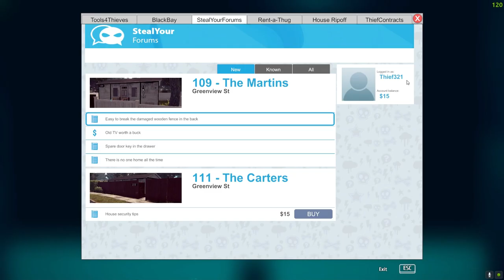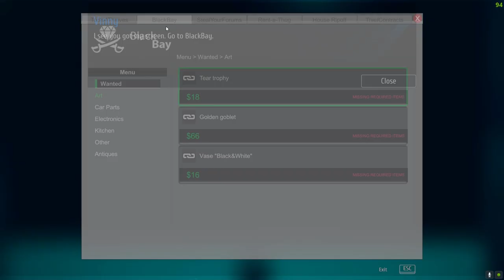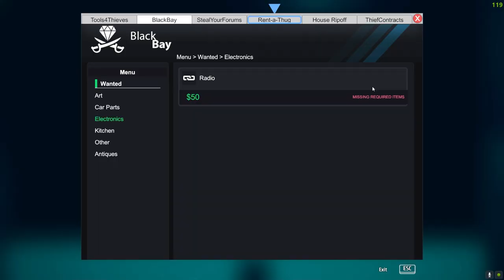First look at Thief Simulator